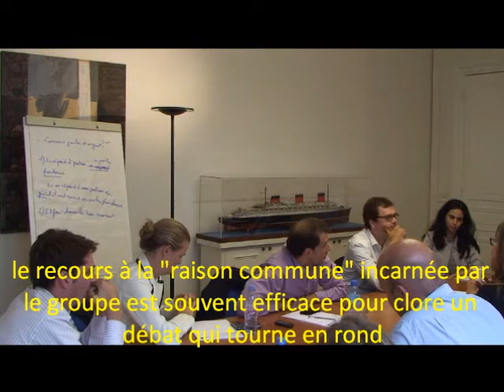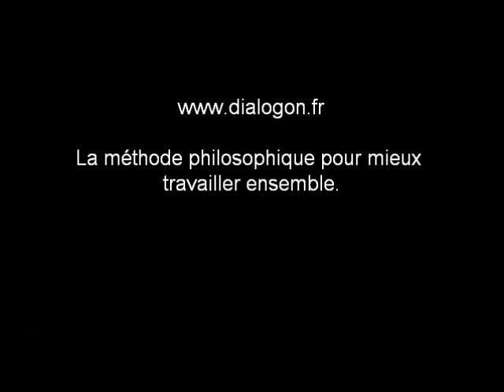Admettre de ne pas savoir.wmv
Cette video montre tout le temps que l'on pourrait gagner en réunion en admettant simplement son ignorance et en demandant au groupe de l'aide.